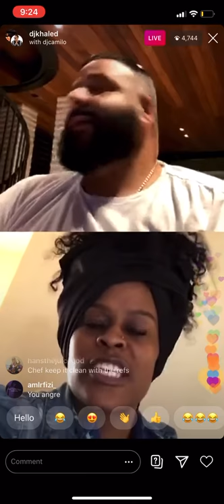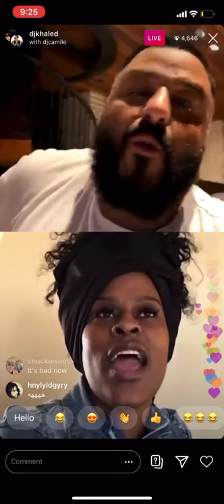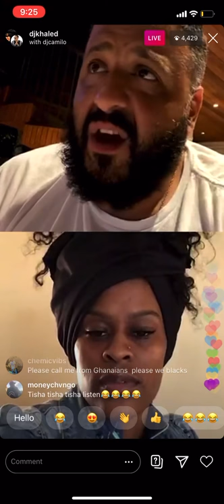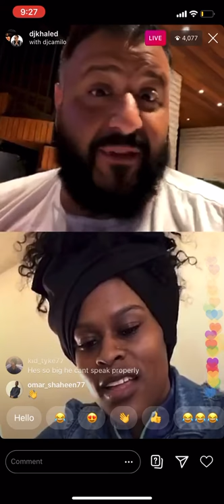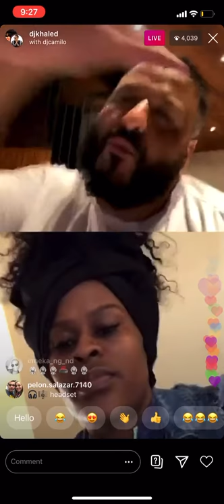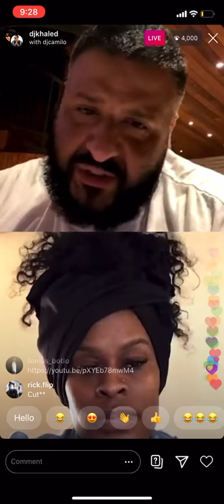DJ Khaled Talks about Corona Virus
Corona, Instagram live, Dj , Dj Khaled